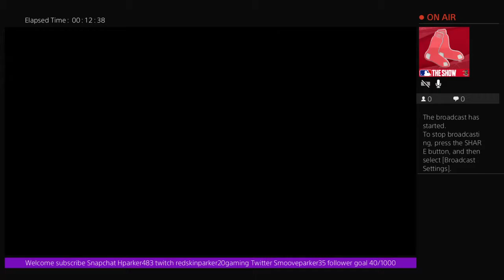Unlocking 89 jose reyes